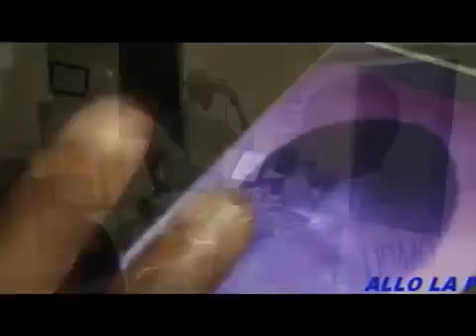Allo La Police